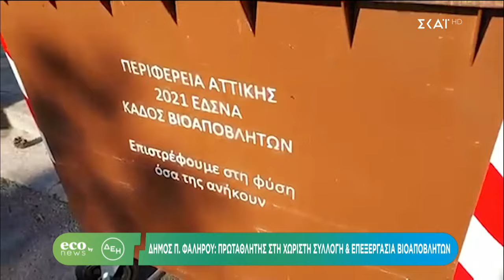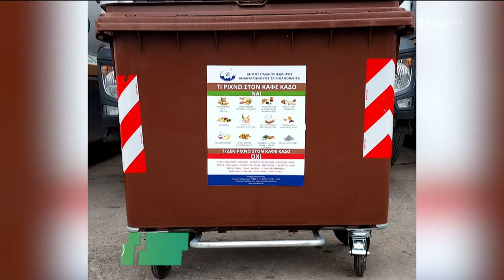Eco News By ΔΕΗ - Δήμος Παλαιού Φαλήρου: Πρωταθλητής στη χωριστή συλλογή κι επεξεργασία αποβλήτων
ECO NEWS BY ΔΕΗ
Η κλιματική κρίση απειλεί την ανθρωπότητα και η Γη κινδυνεύει να μπει σε μηχανική υποστήριξη. Μέσα από την εκπομπή Eco News by ΔΕΗ θα σας ενημερώνουμε για θέματα που αφορούν στο περιβαλλον και τον πλανήτη μας και θα σας παρουσιάζουμε ειδήσεις και ρεπορτάζ για ένα πιο βιώσιμο μέλλον σε αυτόν. Παρουσιάζει η Κορίνα Γεωργίου.